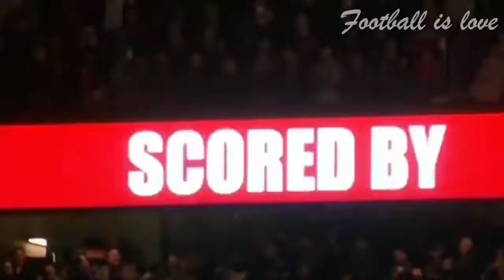Real Madrid Legend - Cristiano Ronaldo Ridiculous Skills Against Great Players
2008 Ballon d'Or
2013 Ballon d'Or
2014 Ballon d'Or
2016 Ballon d'Or
2017 Ballon d'Or

2007-08, The European Golden Shoe
2010-11, The European Golden Shoe
2013-14, The European Golden Shoe
2014-15, The European Golden Shoe

Cristiano Ronaldo - Legendary Skills For Manchester United
Cristiano Ronaldo - Real Madrid Legend
Cristiano Ronaldo's Juventus Debut!

LEGENDARY Moments by Cristiano Ronaldo
Cristiano Ronaldo Ridiculous Skills Against Great Players
When Cristiano Ronaldo Surprised The World
Cristiano Ronaldo Moments of Magic
Ronaldo Scores Insane Goal With Giant Leap!
TOP 10 GOALS LaLiga Cristiano Ronaldo
The Day Cristiano Ronaldo Showed an Acrobatic Performance
Cristiano Ronaldo 10 Legendary Goals Impossible To Forget
The Excellence of Cristiano Ronaldo 2020
Cristiano Ronaldo Skills That Shocked The World
The day Cristiano Ronaldo Saved Real Madrid from Humiliation
The Legendary Speed of Cristiano Ronaldo - Real Madrid
10 Greatest Cristiano Ronaldo Goals Of All Time
BEST Goals In La Liga

Cristiano Ronaldo está mucho mejor que antes de la pandemia
Momentos más Graciosos de Cristiano Ronaldo 2020
El REAL MADRID se despide de CRISTIANO con este emotivo homenaje

Ronaldo, De Ronaldo, Ronaldo e leai, Ronaldu, URonaldo,
Раналду, Роналдо, Ρονάλντο, Роналду,
罗纳尔多, 羅納爾多, ロナルド, 호나우두, 호날두,
ሮናልዶ, Ռոնալդու, ໂຣນັນໂດ, ရော်နယ်ဒို, რონალდუ,
រ៉ូណាល់ដូ, रोनाल्डो, રોનાલ્ડો, রোনালদো, ರೊನಾಲ್ಡೊ, റൊണാൾഡോ, रोनाल्डो, ରୋନାଲଡୋ |, ਰੋਨਾਲਡੋ, රොනාල්ඩෝ, ரொனால்டோ, రోనాల్డో, โรนัลโด้,  رونالدو,
ronaldo, Cristiano Ronaldo, Insane Speed, top goals, best goals, soccer, artsoccer, football, fútbol, futebol, 2019, 2020, season, EPL, top, BEST,
足球, كرة القدم, fudbal,  top10, BEST10, Magic, ridiculous, insane, incredible,
football videos, soccer videos, best goals, Ronaldo, football skill, footballskills, football highlights, soccer skill, soccer skills, dribble, dribbling skills, Juventus,